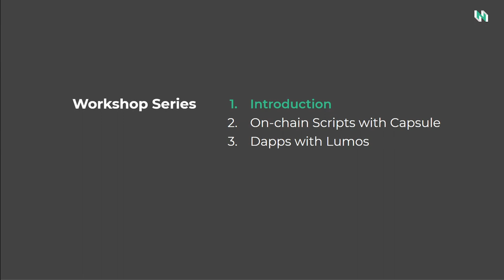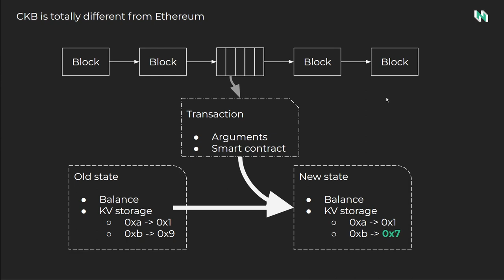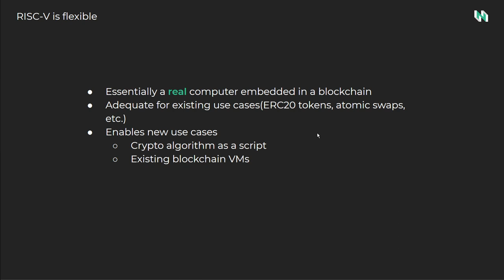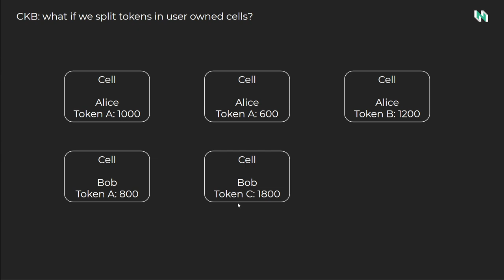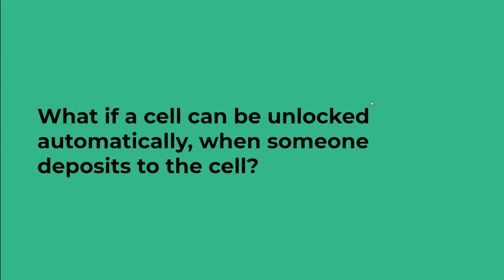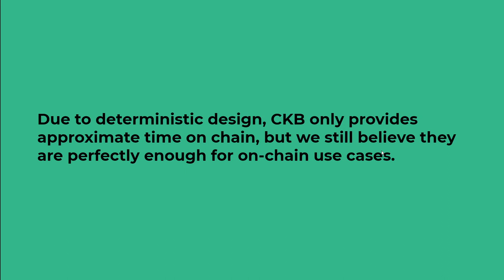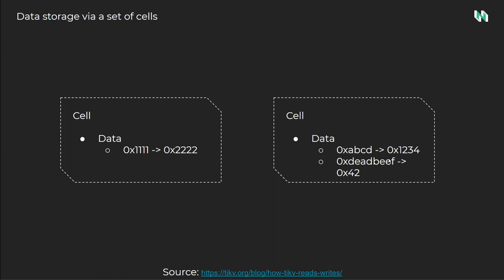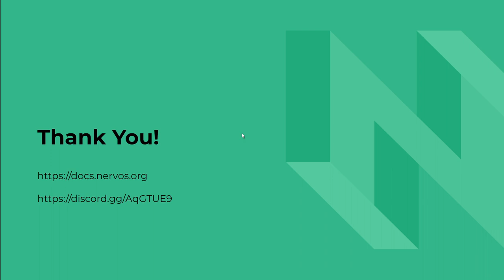Dapps with CKB Workshop - Lecture 1: Introduction (Chinese + English Subtitles)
This lecture includes three parts:
1. In the first part, I will show you the basic concepts of developing on CKB, including some commonly used patterns for developing on CKB.
2. In the second part, I will demonstrate how to use the tool designed by capsule to write on-chain contracts in the language Rust.
3. Lastly, I will use Lumos, the other framework we provide, to tell you how Dapps wrote in JavaScript or TypeScript interact with the blockchain to fulfill your needs.